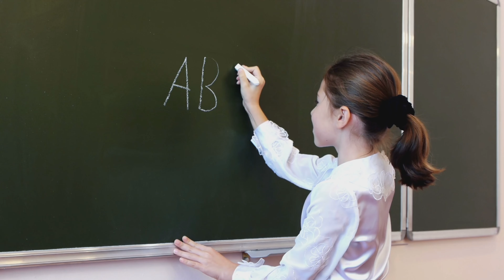A for Apple | Phonics Song | Learn Alphabet | Abcd | ABC Learning for Toddlers